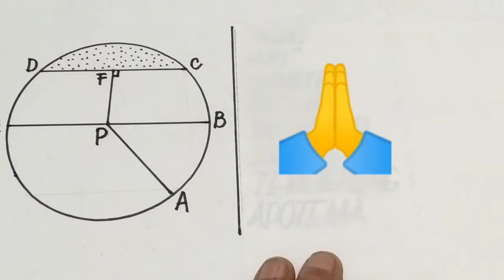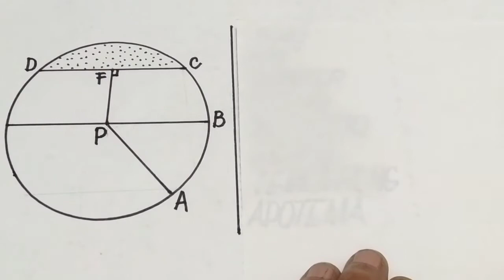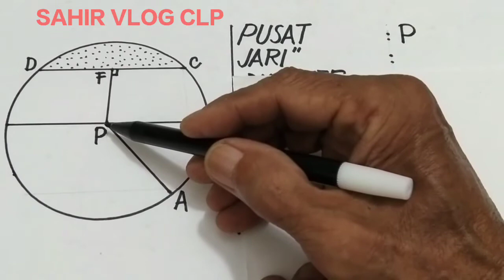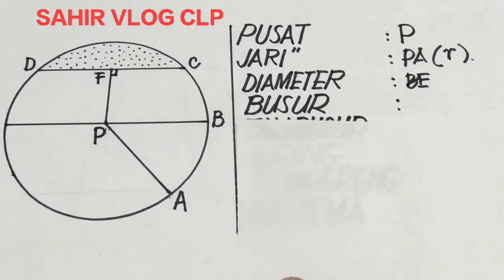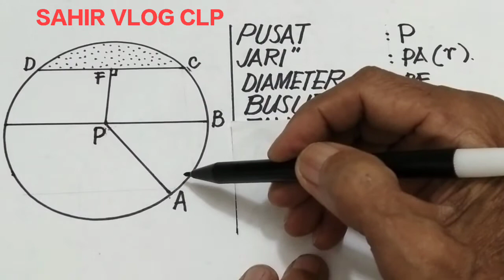BAGIAN LINGKARAN || pusat, jari jari, diameter, busur, tali busur, juring, tembereng, apotema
BAGIAN BAGIAN LINGKARAN, dalam video bagian bagian lingkaran ini ditunjukan secara jelas tentang pusat, jari jari, diameter, busur, tali busur, juring, tembereng dan apotema, dukung channel saya ini dengan cara subscribe like dan comment, untuk dukungannya saya ucapkan terima kasih, doa terbaik p Yud kepada sahabat pendukung semoga anda sukses, tonton video bagian bagian lingkaran ini sampai tuntas semoga bermanfaat untuk kita semua..🙏.

seekor lebah,
juli mo2,